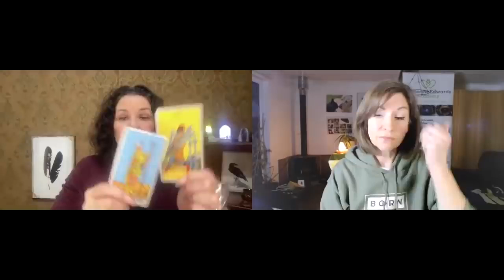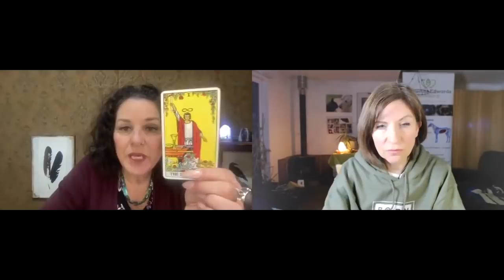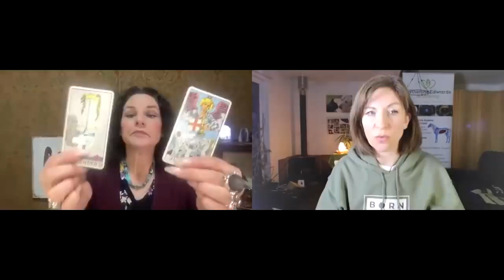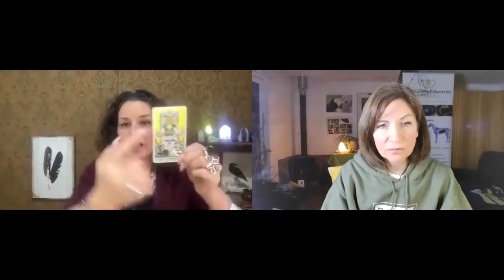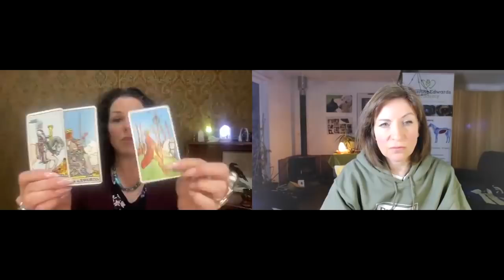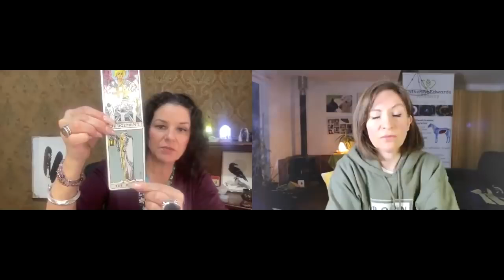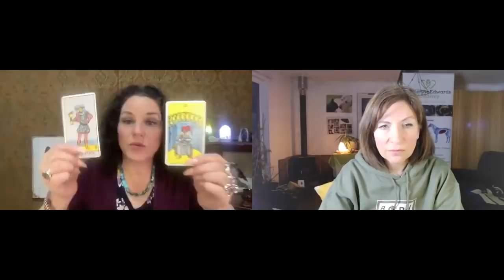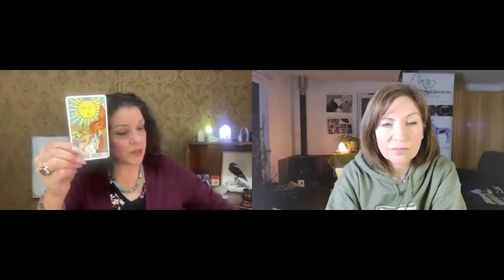Tarot By Janine with Catherine 9th Feb: The Devil is In The Detail & The Veil is Thinning!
ROOT products support your body to detox, cleanse, focus and relax – simply and naturally.  The removal of harmful toxins from our contaminated internal environment is the foundation for wellness.
FOR HUMANS AND ANIMALS

🟡Mark Attwood - 'How to Monitise what's already in your Head Course'

To buy Platinum Health Products (UK & Europe) go to this and use code catherineedwards The 10 day Transformational Cleanse is amazing!

Wonderful, affordable water and wellness products including water filters